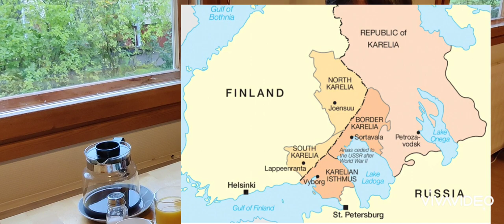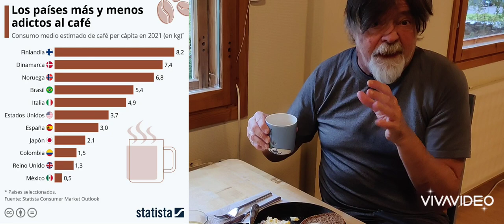Desayuno finlandés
Pastelitos de Carelia, "munavoi" y café solo en tazas tipicas